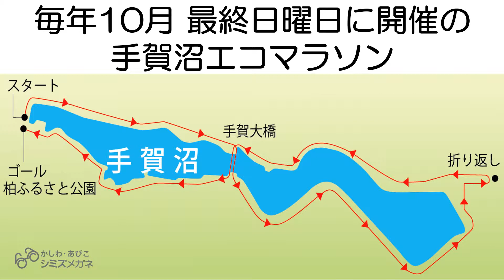マラソンを見る方も走る方も応援します 手賀沼ウォッチング「手賀沼エコマラソン」 シミズメガネ